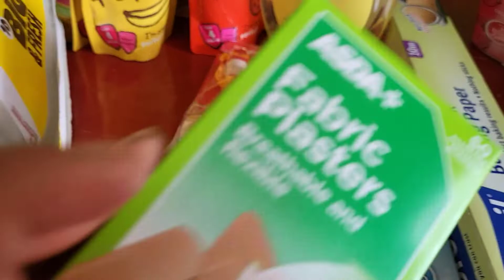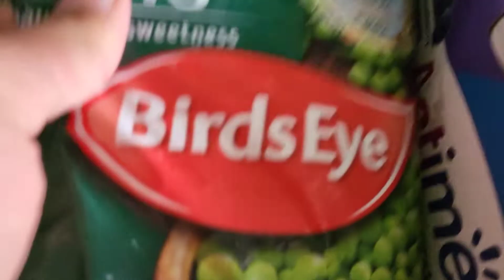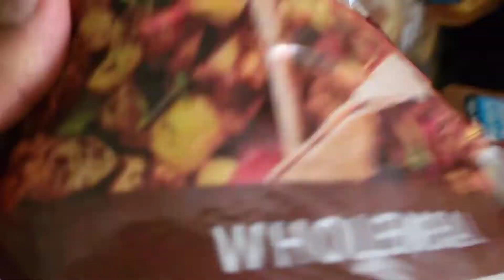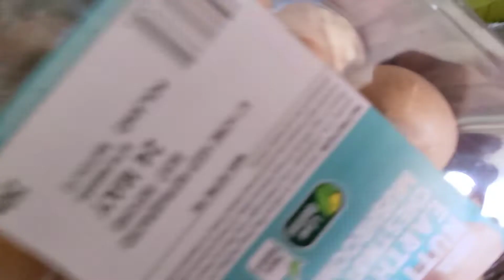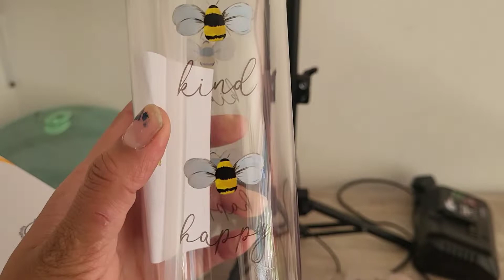Asda & Tesco Shopping 🛍 | School things